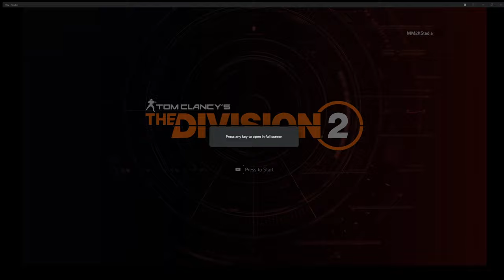TEST - DIVISION 2 1440p Stadia